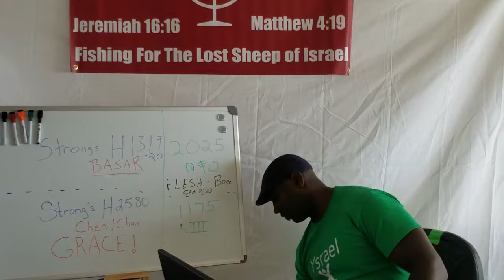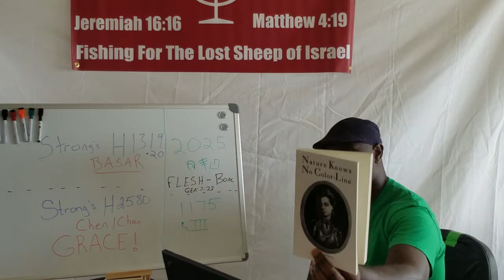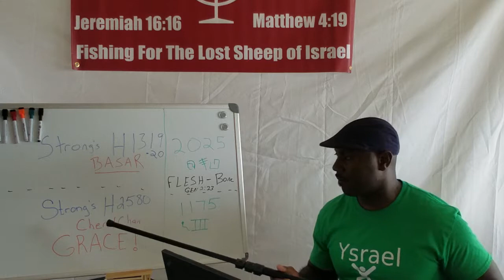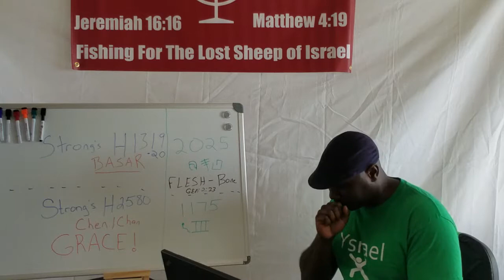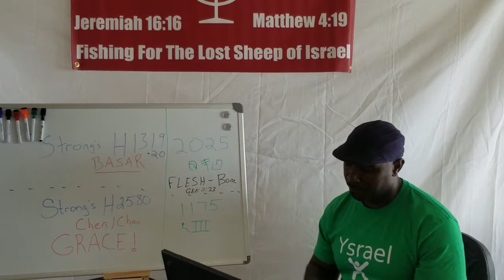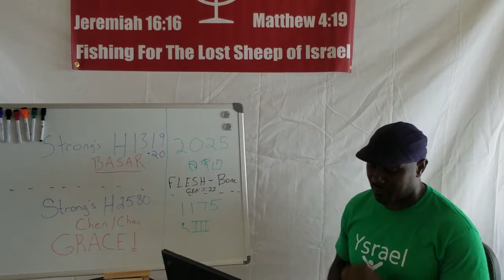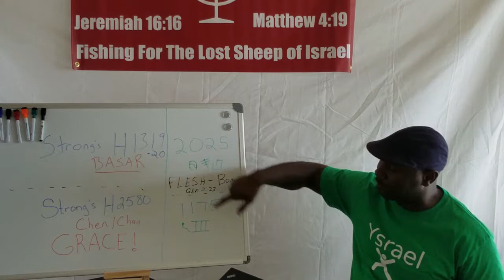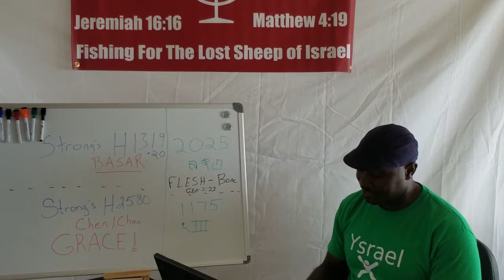Israelite Letters Pt 2 Romans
This series examines the intimate details and specific language the beloved Apostle pens in his letter to the Hebrew Israelites, who are now living in Rome. Many are greek in language, customs, and education, but Apostle Shaul writes to remind them although they are greeks without, and under Roman authority, their core is indeed Hebrew, sons of Jacob, under the soverign authority of Almighty YAH.

At 7:20, scriptural reference should've been Hosea 4:6, "MY people, are destroyed. " 1. Whom are HIS people? 2. Hosea finished by saying, "because they have forgotten the law".

At 30:10, The correct history should be Judah and Jerusalem only refers to the Southern Kingdom of Israel, so one cannot apply Isaiah 61:1 and Luke 4:17-18 upon any demographic other than Israelites, specifically, the southern kingdom of Israel.